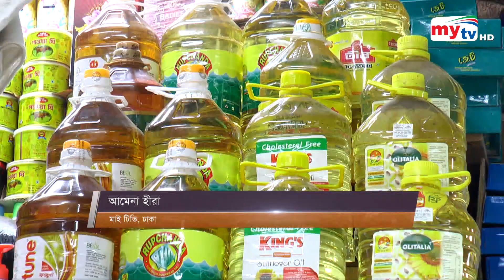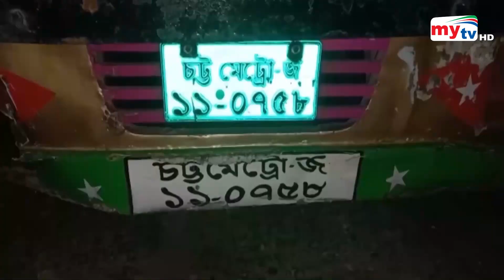Bangla News Update | 12.30 PM | 02 June 2023 | Mytv News